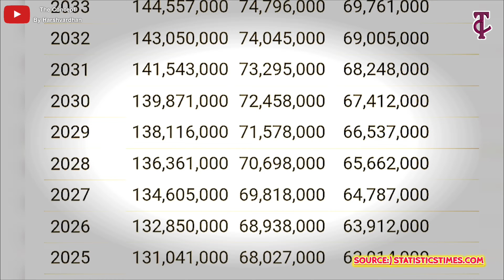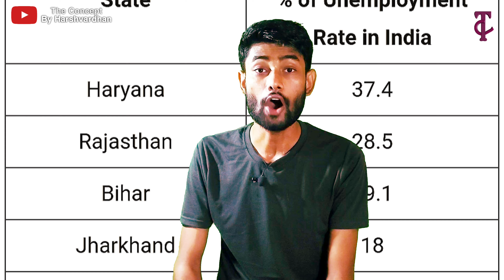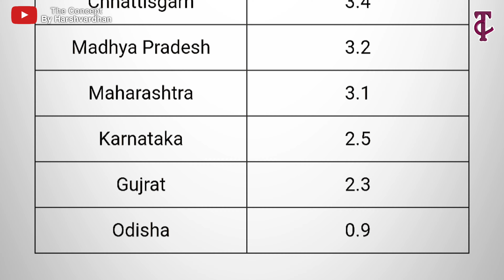Dhruv Rathee VS Elvis Yadav CONTROVERSY 😡 | Unemployment in India | Harshvardhan